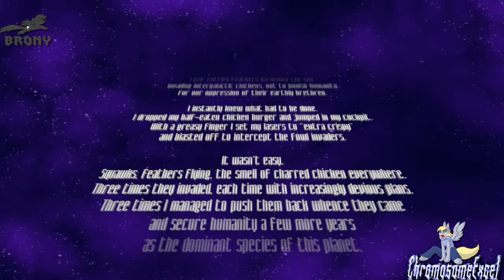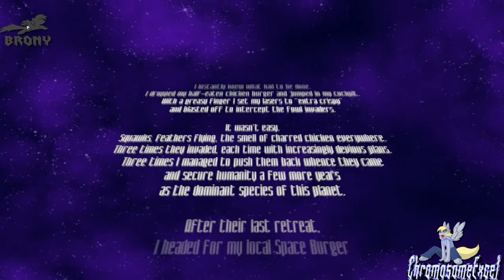Let's Insanely Play Chicken Invaders 4 Ultimate Omelette Easter Edition Act 1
Requested By ReroPotter